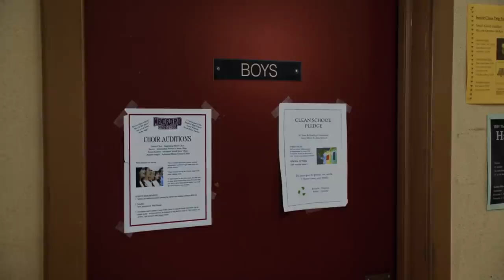Young Sheldon 4x12 All Sneak Peeks "A Box of Treasure and the Meemaw of Science" (HD)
Young Sheldon 4x12 "A Box of Treasure and the Meemaw of Science" Season 4 Episode 12 All Sneak Peeks - Sheldon, Dr. Linkletter and Meemaw team up on a science experiment. Also, Mary is jealous that Pastor Jeff and Brenda (Melissa Peterman) are spending time together, and Georgie has a new side hustle, on YOUNG SHELDON, Thursday, April 1st on CBS.

Young Sheldon 4x12 All Sneak Peeks/Preview "A Box of Treasure and the Meemaw of Science"
Young Sheldon Season 4 Episode 12 All Sneak Peeks